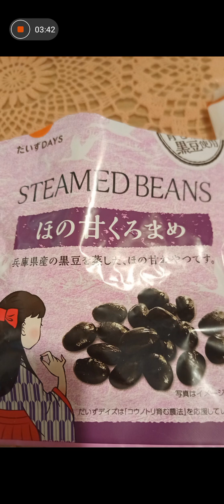③美淑女パフェ♥太らないグルテンフリー